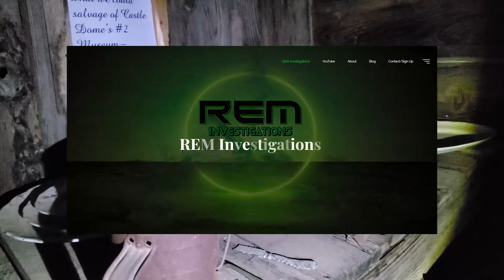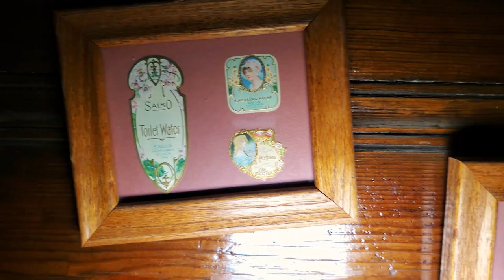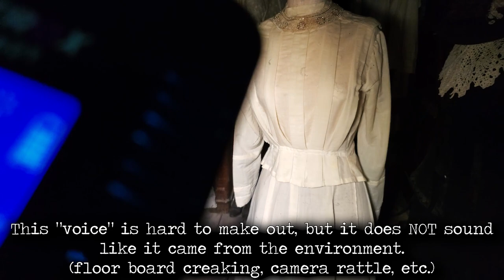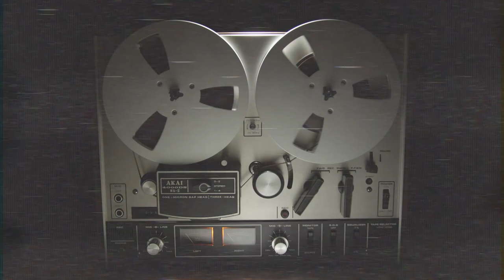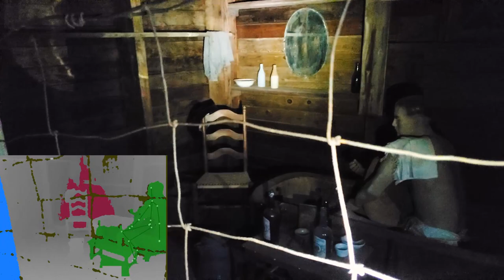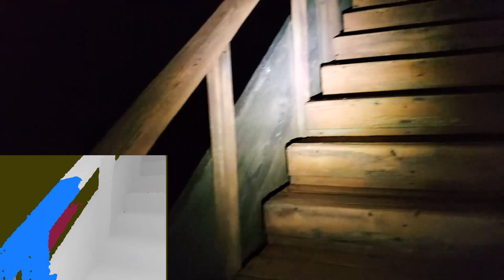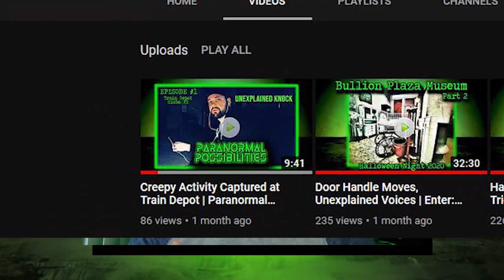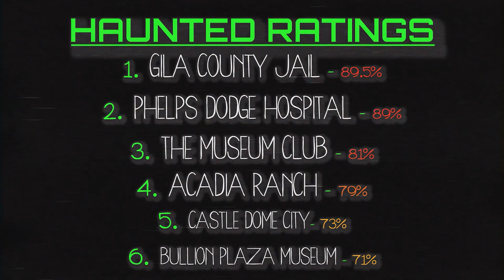VOICES, possible MOVING OBJECT, and MORE in this ghost town | Enter: Castle Dome City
Help us stay awake during investigations and buy us a coffee |

Castle Dome is one of Arizona’s earliest ghost towns dating back to the late 1800s. It was once larger than the closest neighboring city to the south: Yuma.
Buildings were relocated due to complaints and have now been turned into a museum which depicts life in an early mining town. And the question we came to answer: were residents of Castle Dome still lingering within its walls?
We team up with Strange Happenings to hopefully answer this question for certain.